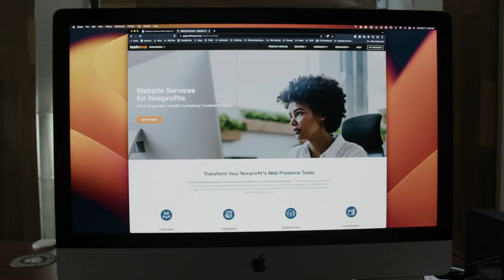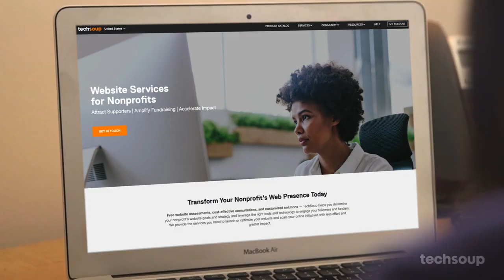TechSoup's Website Services for Nonprofits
With TechSoup's Website Services for Nonprofits, your organization can get access to website assessments, cost-effective consultations, and customized solutions.

Learn how we can help your nonprofit leverage the right tools and technology to engage your supporters on your